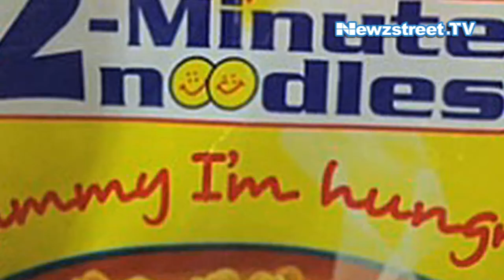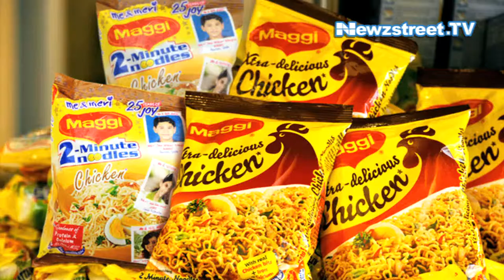Nestle's global CEO says Maggi safe to eat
Nestle's global CEO Paul Bulcke took questions from the press over the ongoing controversy regarding Maggi. Paul maintained that Maggi noodles are completely safe to eat. The clarification by Paul could not satisfy the markets as Nestle shares traded off the day's low, after falling as much as five per cent.